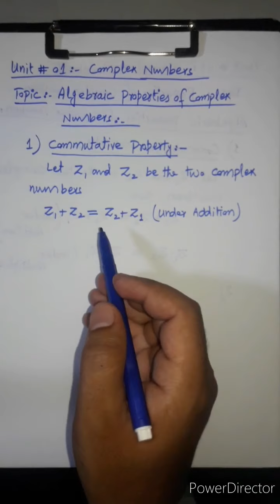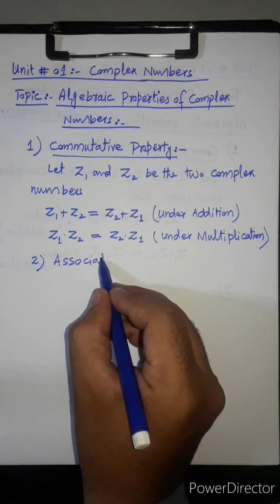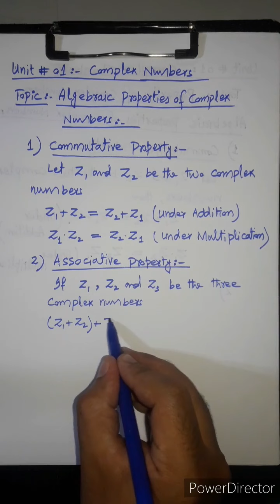Maths 1st Year ( Lec 10 ) Unit # 01 | Algebraic Properties Of Complex Numbers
Commutative, Associative properties of Complex Numbers under addition and multiplication, Distributive property of Complex Numbers.